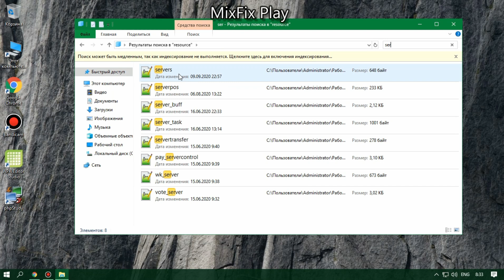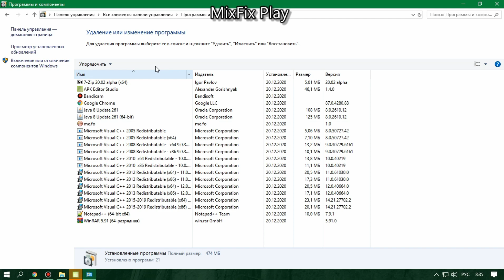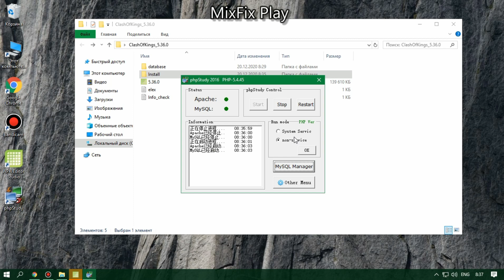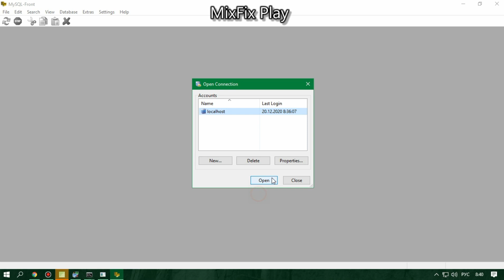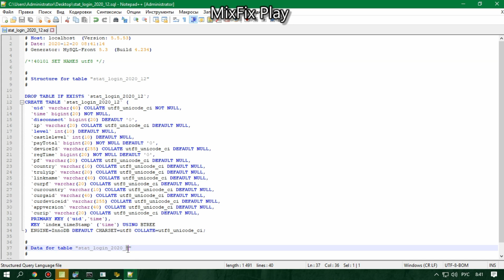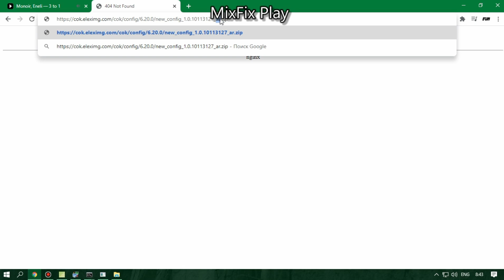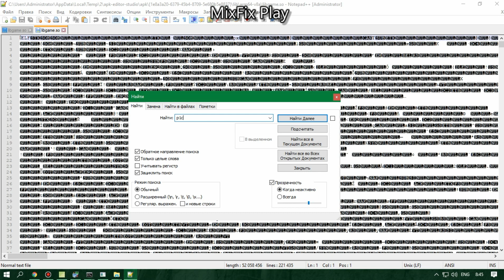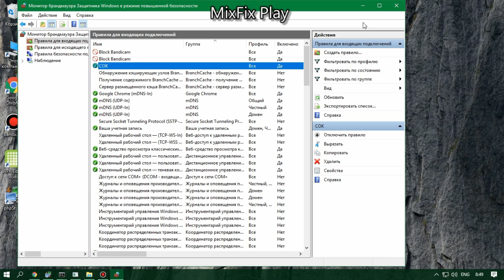Clash Of Kings | How Create Private Server | Free 5.36.0 Files | Incomplete Video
### Work Throne / 5 Civilization Work ##

## If you use apk 6.13.0+ then the automatic improvement of castle prestige 6 will not work !!
  Work Version P6 Auto 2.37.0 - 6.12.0

Open port your Account 1-65535

-    TO CREATE A GAME, YOU WILL NEED YOUR PERSONAL FROM YOUR COUNTR

    windows 2012r2

- - . Free Domain

How to sign an apk for yourself? Dowloand (apk editor studio your server (pc)  open apk (your version) lib - libgame (use notepad++ app) search

 _ And change them to yours (as I showed 2 links where to get a free domain)
- - - - Each domain must be 17 and 20 in length (But you can sign
  :80
) - Only if you are using size 17

(In the end, 14) - donain Changed

Starting from version 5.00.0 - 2 libgame appeared, they need to be changed in the same way.